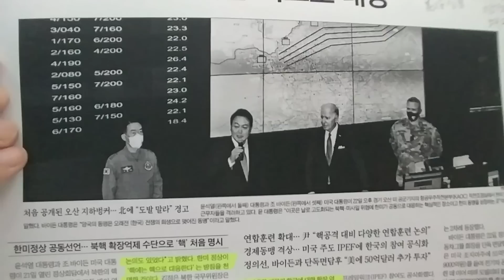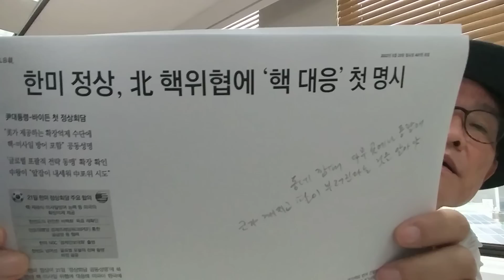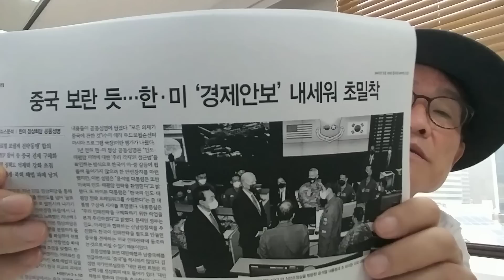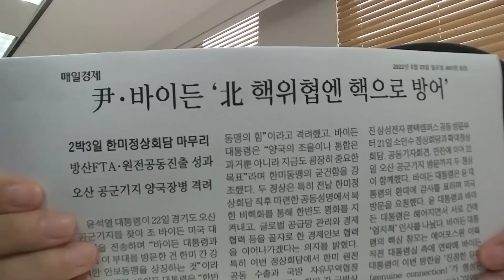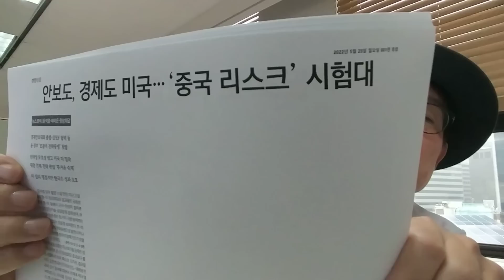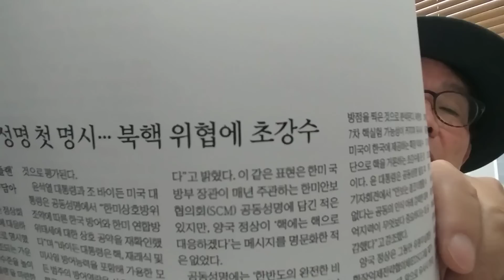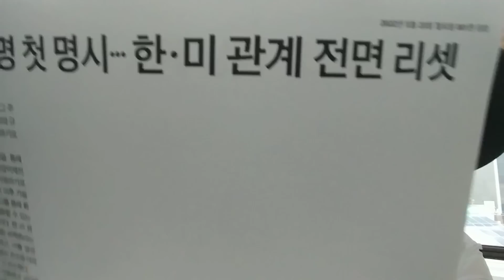[김광일TV] 대한민국 안보 정책이 이제야 제자리로 돌아오고 있다는 확인을 할 수 있었다. 한미 정상들의 공동성명에 확실하게 명시됐다. "북핵에는 핵으로 대응한다!!!"